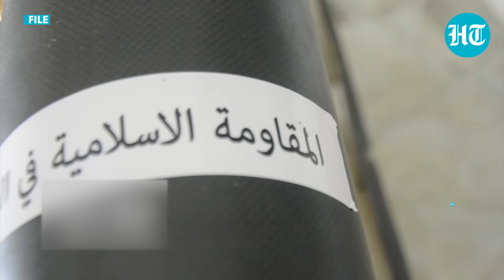U.S. Strikes One More Arab Country Near Israel, Says Monitor | Gaza War Spillover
Syrian Observatory for Human Rights said a U.S. strike killed two people on the Syria-Iraq border. The group said that the incident happened near Al-Bukamal, near the border with Iraq. The group, which is part of the Syrian opposition, added that more people were also wounded. The group's head claimed the assault was carried out by an American jet, Al Hadath reported. Watch for more.